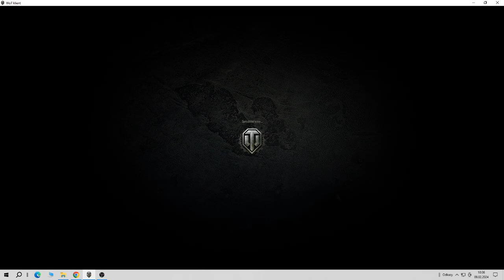WoT - Mapování - Doly - (Základní) Scénář 3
Ale jo... Zdá se, že by si z toho mohli ostatní hráči vzít příklad...